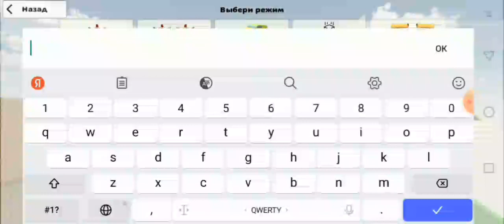Призываю Плачующюю курицу, страшную курицу и глазастого Джека 😱😱😱😱